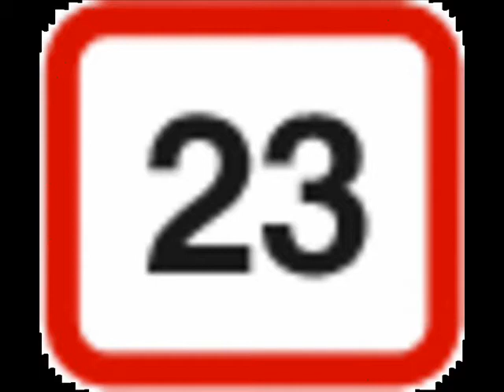נשר part 1 The Eagel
19 Birds of the Torah 23 Birds or 24 Birds? Chulin 63